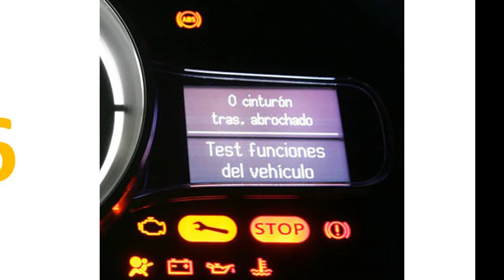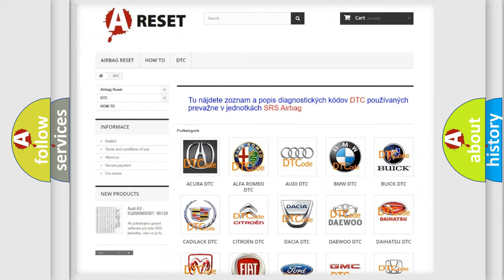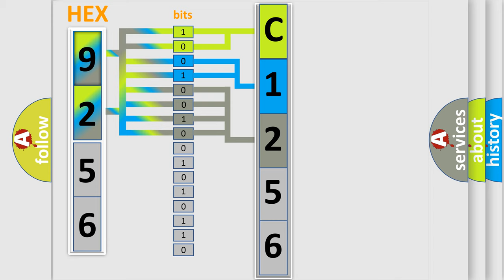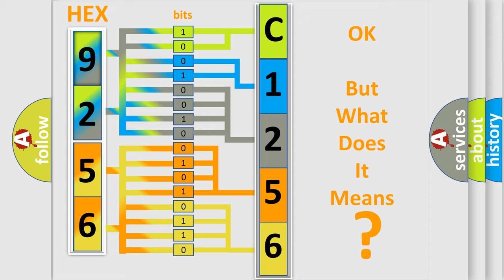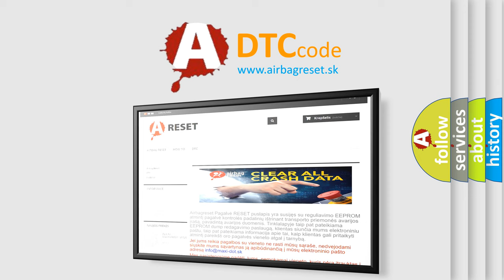DTC Saturn C1256-00 Short Explanation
Contents:
0:21 Basic DTC analysis according to OBD2 protocol standard.
1:48 Insight into programming
2:58 A diagnostically understandable description of the Diagnostic Trouble Code
3:05 Basic error definition

Make:
Saturn
Code:
C1256 00
Definition:
Lost Communication with ECMorPCM
Description:
Cause:
 CAN communication system
Failure Type: